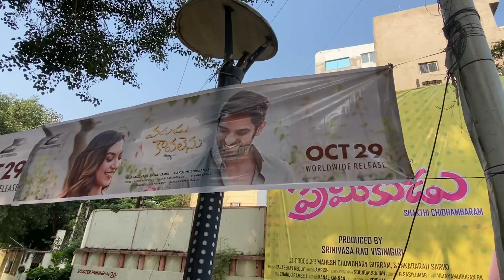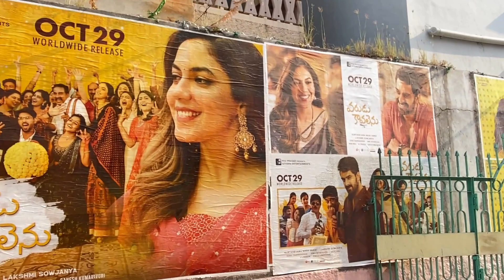Naga Shaurya Craze at Varudu Kaavalenu Theatre | Naga Shaurya Cut out | Varudu Kaavalenu Public Talk